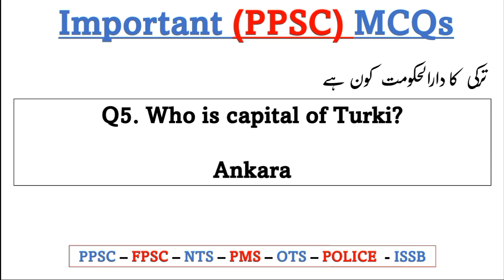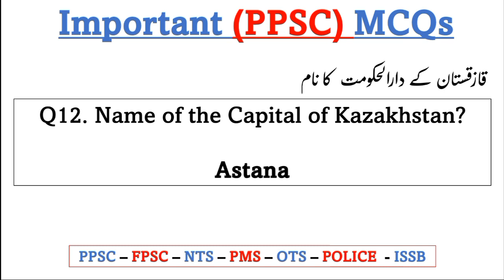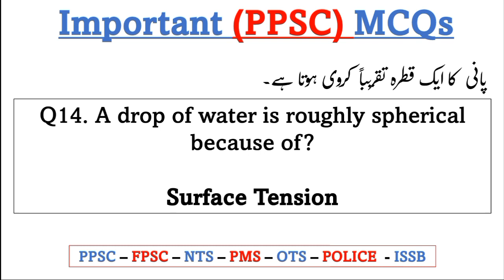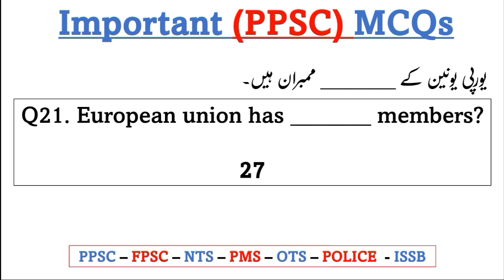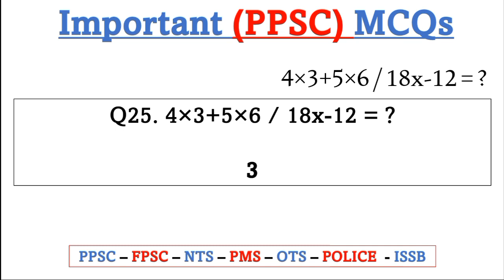Most Important PPSC Mcqs in Urdu | ppsc Past Papers | ppsc latest orignal past paper | ppsc jobs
Join Us!

24 Hours We are available for JazzakAllah